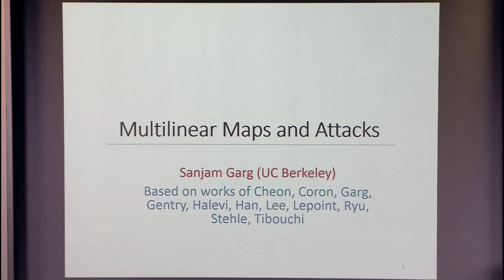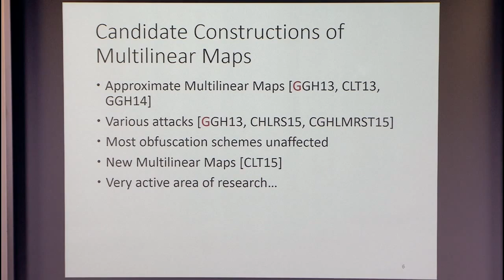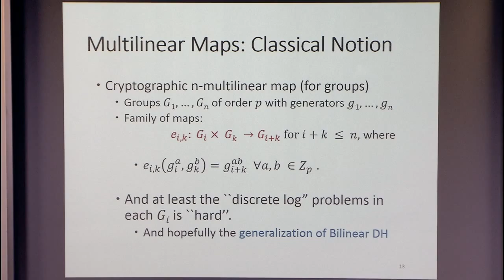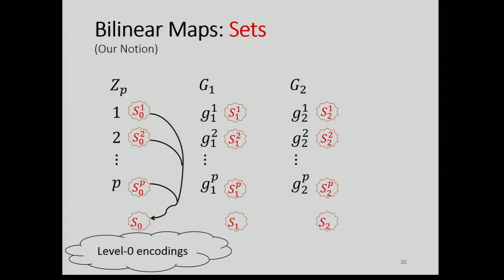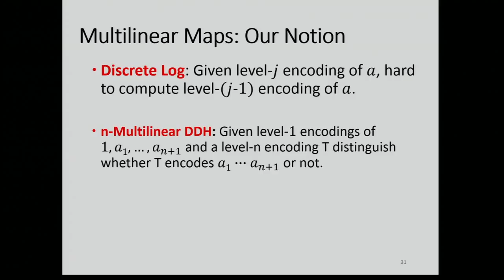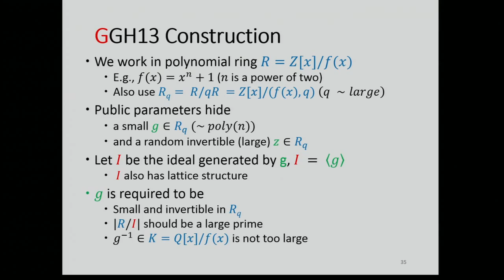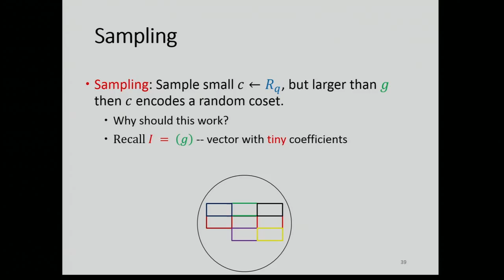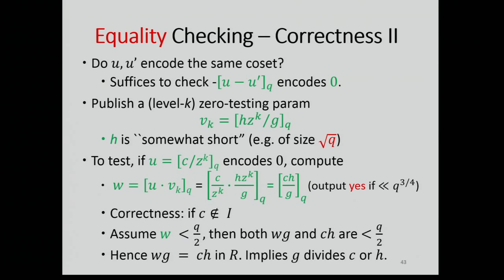Multilinear Maps and Attacks I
Sanjam Garg, UC Berkeley
Cryptography Boot Camp